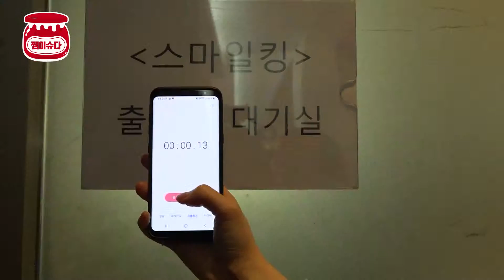[스마일 킹] 9시를 잡아라!! 9초 홍보 미션(!)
코미디TV 新 프로그램 [스마일 킹]